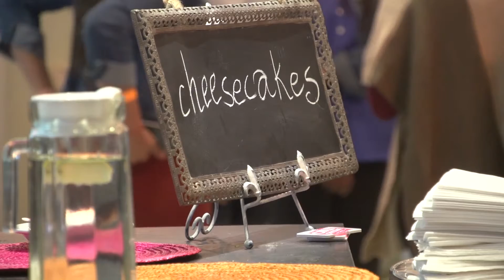Google "START UP GRIND"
Google "Start Up" Durban
12 JULY 16